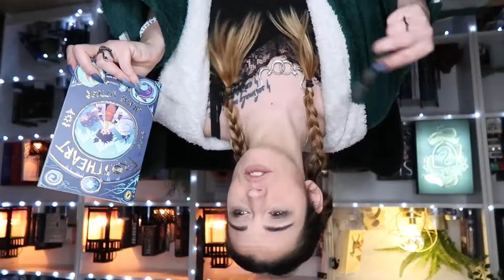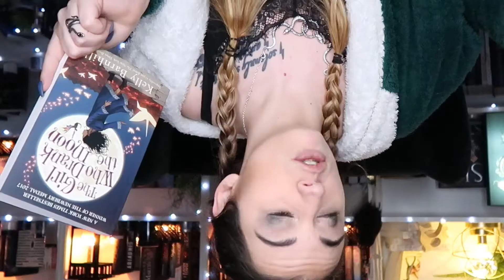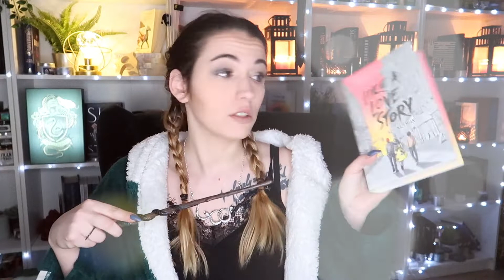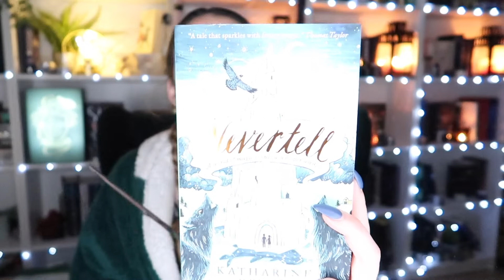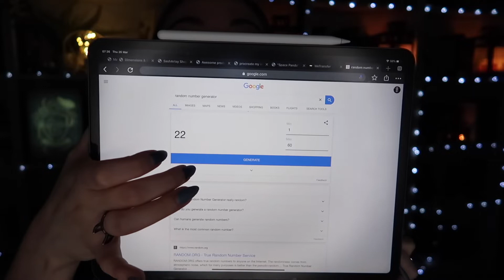OWLs MAGICAL READATHON TBR | Trying to become a Trader of Magical Tomes | the wild Sasha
Hello Wolves 🐺,

What's up?

So here we are, finally showing you my OWLs Magical Readathon TBR. And yes I really filmed that video that early in the morning because I didn't know when I could film it later during the day.

So what do you think of my OWLs Magical Readathon?

I think that this one is honestly the most doable I've ever create as there is a lot of Mangas and Graphic Novels which is not usually the case. BUT twice I've managed to read all 12 books so hopefully I will do that good this time!

Yeah, I will go for the Trader of Magical Tomes Career. It sounds like it's something I could really do. So thank you G, from Book Roast, for making that finally possible haha I AM A WITCH!

Anyone feels like sharing their OWLs Magical Readathon? Is it the first time you're participating in that readathon?

And if you did read what I just wrote, add the word "Alohomora" in your comment.
Type: Charm
Pronunciation: ah-LOH-ho-MOR-ah
Description: Unlocks doors and other objects. It can also unlock doors that have been sealed with a Locking Spell, although it is possible to bewitch doors to become unaffected by this spell.

Sasha

Jewelry & Jewelry Boxes by PorolineMakes:
REP CODE: MOONY10
(€27,00 / USD+-30 / £+-24 + Shipping):

Sudio:
CODE: wildsasha